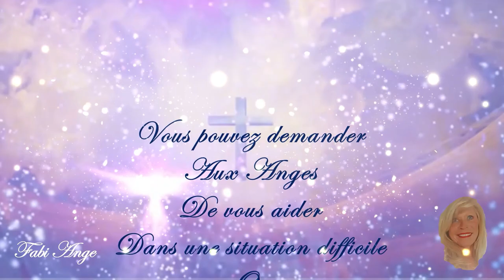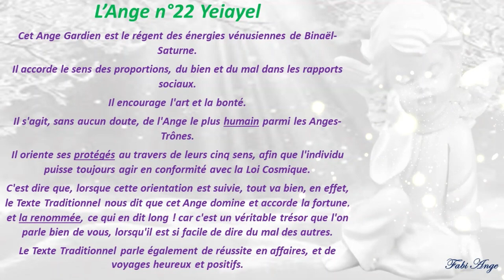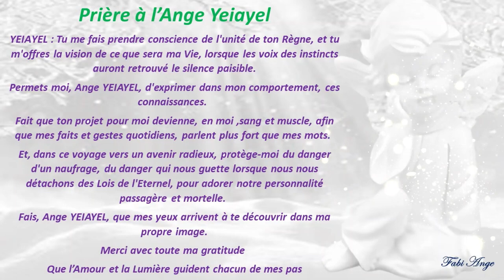😇22*Prière à l'Ange Gardien YEIAYEL😇